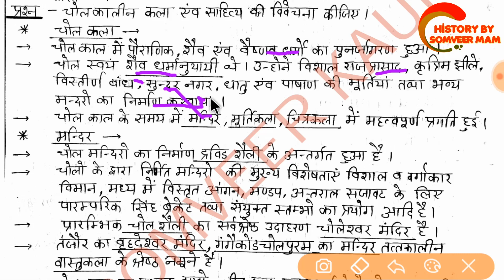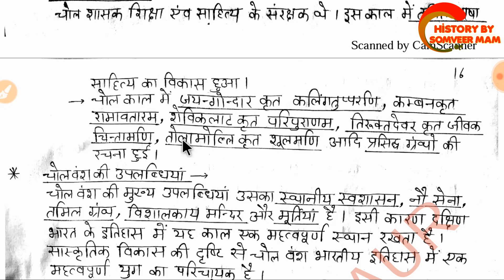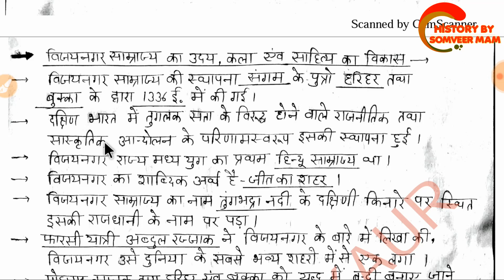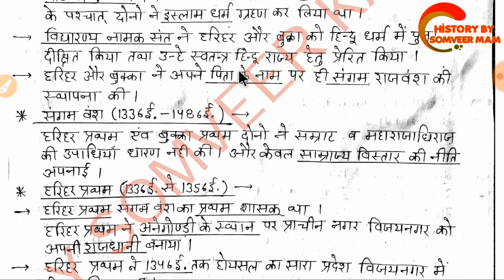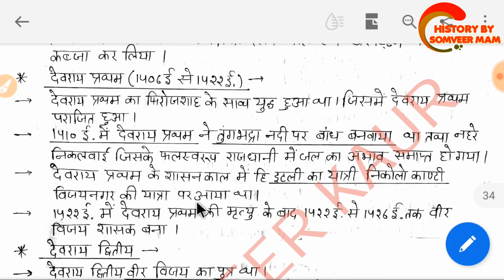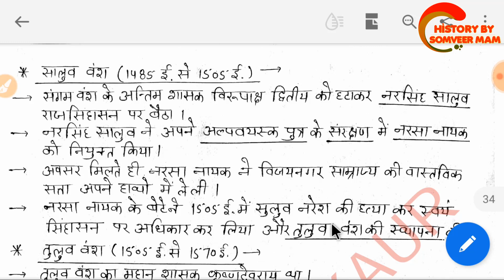RBSE 12th HISTORY CHAPTER 2 PART 7 (भारतीय इतिहास के स्वर्णिम पृष्ठ)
इस वीडियो में हम राजस्थान बोर्ड की इतिहास की पुस्तक का अध्याय 2 प्रारंभ करने जा रहे हैं। आज का टॉपिक है-

TOPICS - 22.  चोल कालीन कला व साहित्य
                23. कल्हण की राजतरंगिणी व कश्मीर का इतिहास
                24. विजयनगर साम्राज्य का उदय कला व साहित्य का
                       विकास
               25.   संगम वंश, सालुव वंश, तुलुव वंश व इसके शासक